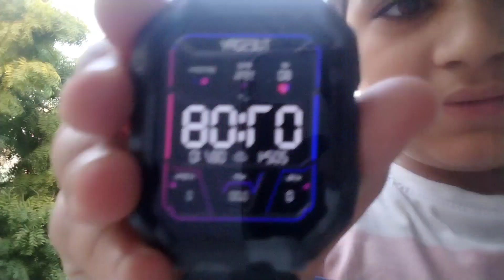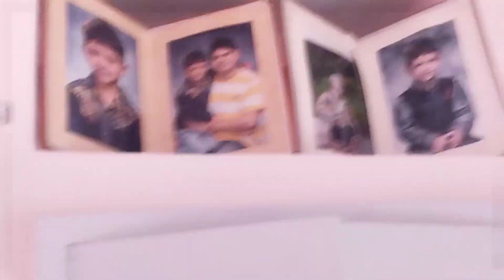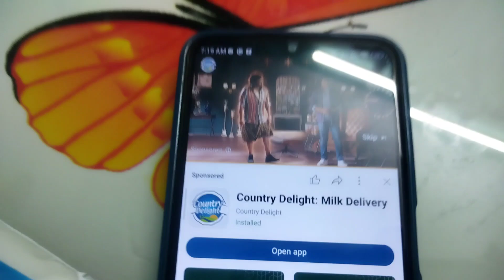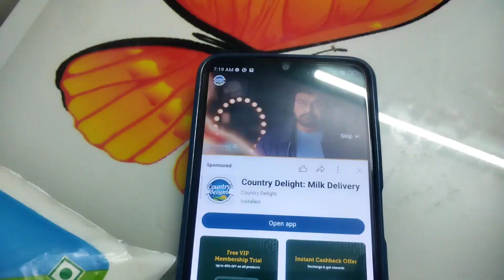Jaipur ke liye taiyari, लेकिन मम्मी को मनाना पड़ेगा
I'm Nishan vlogger
Please support